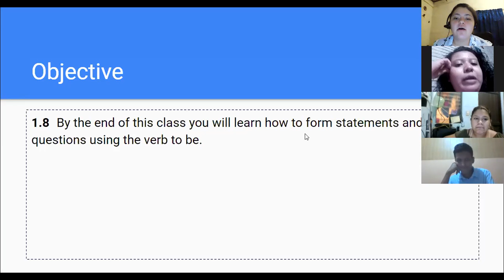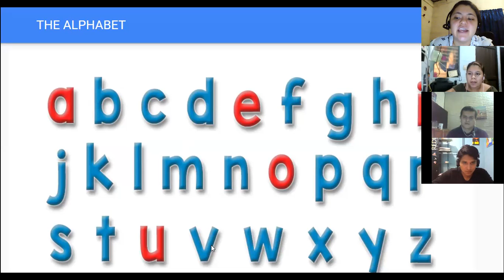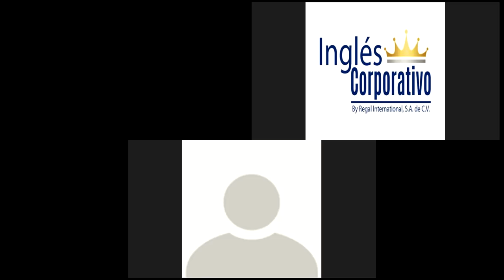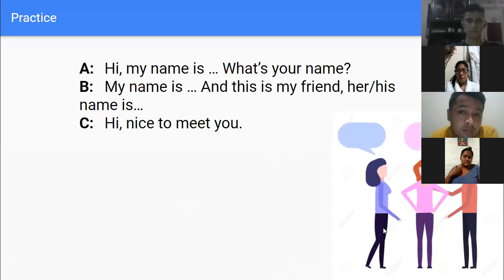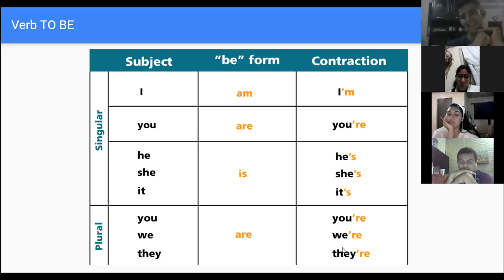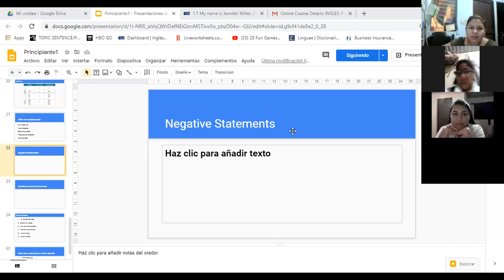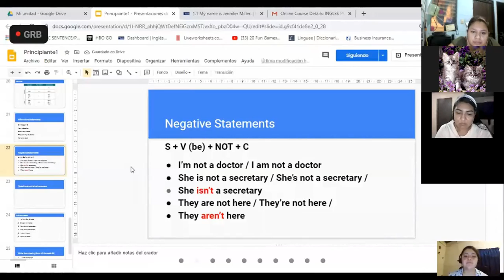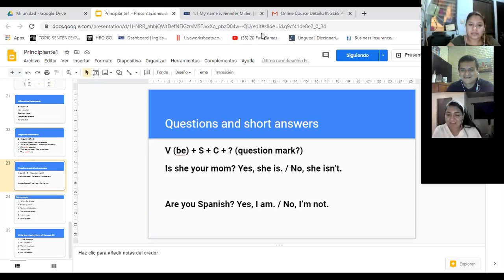Ingles Corporativo-The verb to be statements & questions.Day2